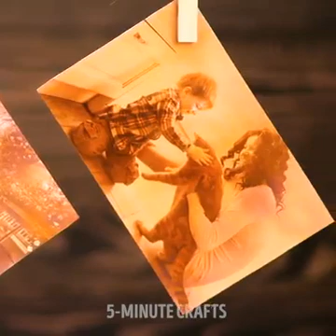وصفات وخدع وأسرار بالكوكا كولا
22 حيلة بالكوكا كولا ستصدمك تماما||وصفات وخدع وأسرار بالكوكا كولا